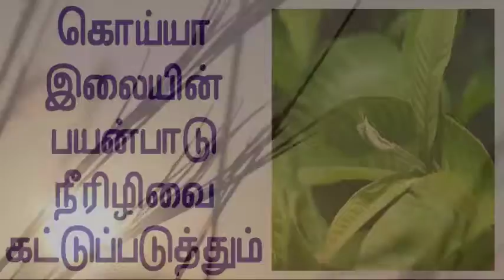கொய்யா இலையின் பயன்பாடு நீரிழிவை கட்டுப்படுத்தும் ?